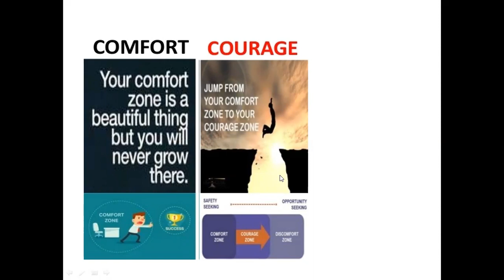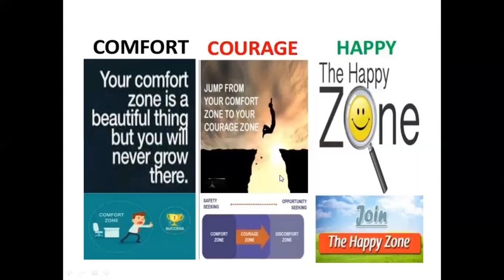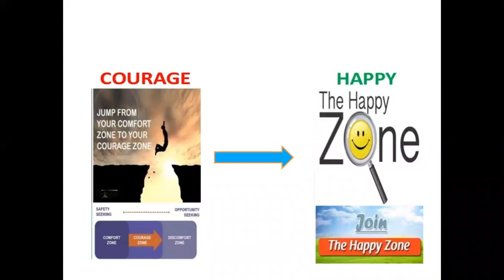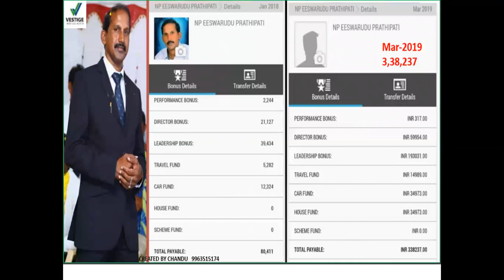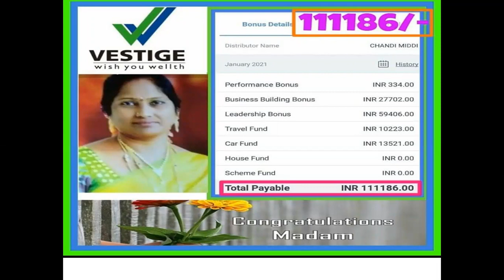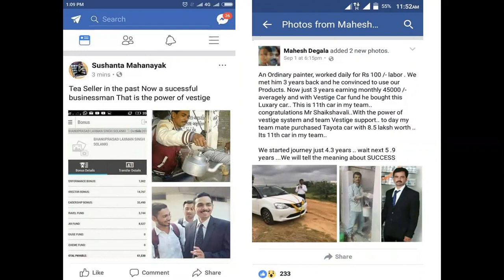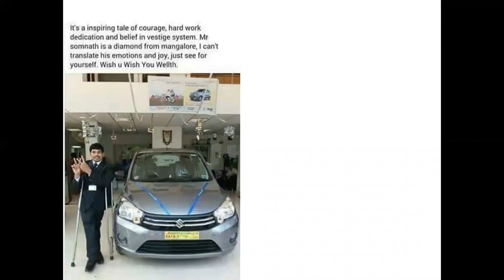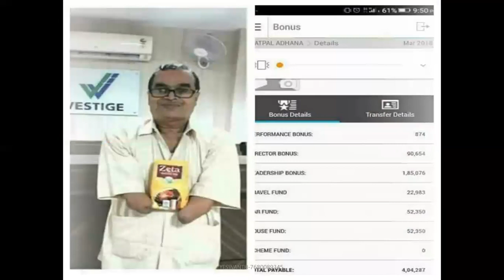HOW TO SUCCESS IN VESTIGE BUSINESS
3 ZONES